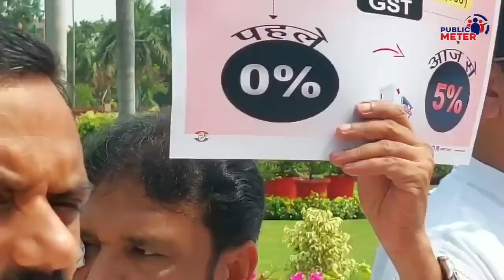Protest in Parliament on Inflation in Modi Sarkar, OM Birla को आया गुस्सा | Kumkum Binwal Analysis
Lok Sabha Speaker Om Birla got angry when opposition MPs protested against inflation in the Modi government by showing placards in Parliament. Kumkum Binwal  Analysis of the Opposition's protest against inflation in Lok Sabha